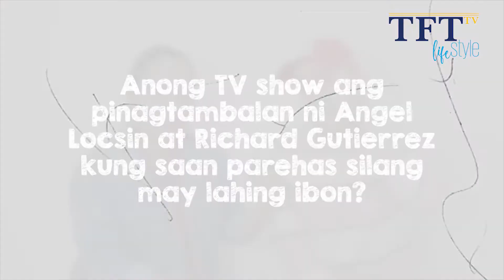TFT Lifestyle TV - Know your Pop Culture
Mga ka-TFT, isa ka  ba sa mga malawak ang kaalaman sa Philippine pop culture? Tignan kung masasagutan niyo ang mga ito!